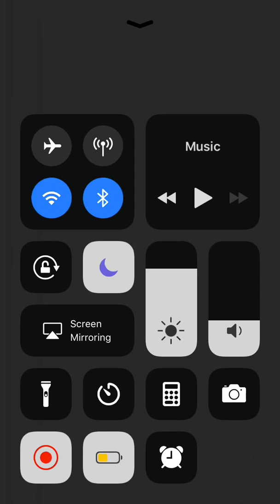Part -1 mario run